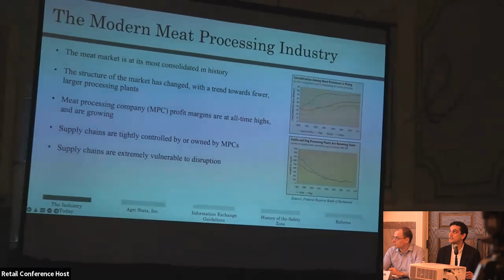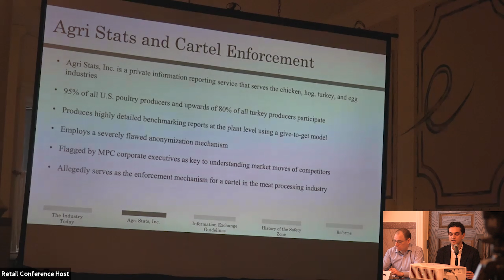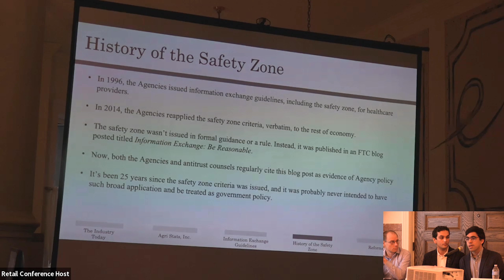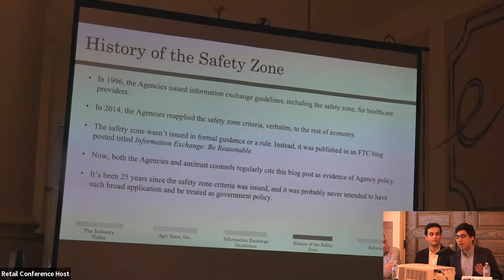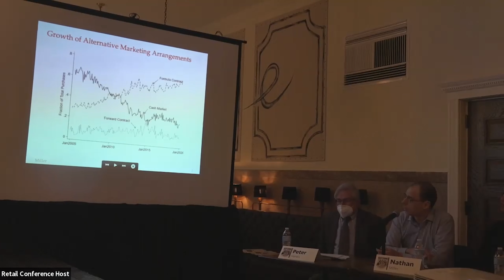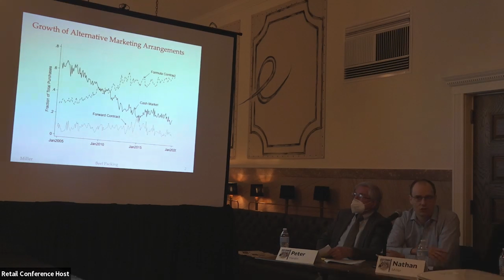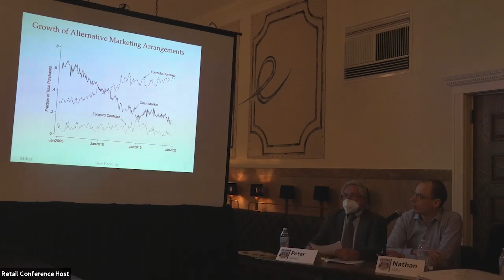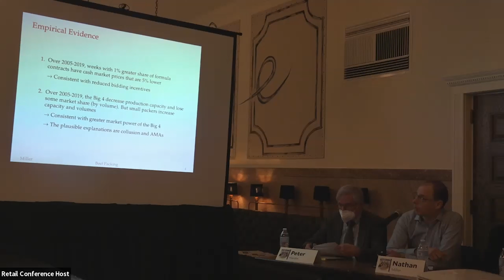Reforming America's Food Retail Markets: Meat & Dairy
Panel 1: Meat & Dairy

Moderator: Marcia Brown

The Northeast Dairy Dilemma: How to Regulate a Firm with an 85% Market Share of Conventional Milk Processing?
Pete Hardin

Buyer Power in the Beef Industry
Nathan Miller

Trouble in the Safety Zone: Information Sharing in the Meat Processing Industry
Sachin Holdheim
Zaakir Tameez

The Thurman Arnold Project at Yale (TAP @ Yale), the Information Society Project (ISP), and the Yale Sustainable Food Program (YSFP) were delighted to co-host “Reforming America’s Food Retail Markets.” With the support and partnership of the U.S. Department of Agriculture, the conference explored how antitrust enforcement and competition policy can improve food retail markets in America. The conference was held on Saturday, March 12, 2022.